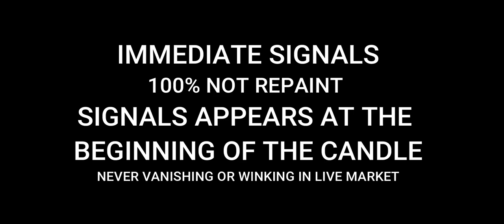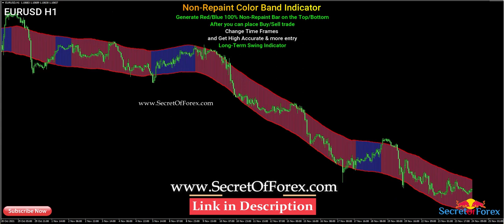Non-Repaint Color Band Indicator | Long-term Swing Indicator | SecretofForex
FOR SELL ENTRY:-
Generate Red 100% Non-Repaint Bar on the Top then you can place sell trade.
Stop Loss/Take Profit:- SL will be Upper the Red Bar signal and TP will be double/triple.
Don’t use one time frames. Change the time frames M5 to H4 and found long and short entries.
Follow the indicator and generate money. This Indicator very easy to use. More details described in website picture.
FOR BUY ENTRY:-
Generate Blue 100% Non-Repaint Bar on the Bottom then you can place buy trade.
Stop Loss/Take Profit:- SL will be Lower the Blue Bar signal and TP will be double/triple.

non-repaint color band indicator,
non repaint forex indicator,
non repaint mt5 indicator,
no repaint forex indicator,
indicator arrow no repaint,
cycle identifier indicator no repaint,
non repaint channel indicator mt4,
how to fix repaint indicator,
non repaint forex indicator mt4,
100 non repaint mt5 indicator,
indicator binary options no repaint,
indicator forex no repaint,
non repaint high low indicator,
hill no repaint arrow indicator,
mt4 trend indicator no repaint,
arrow signal indicator mt4,
what is repaint indicator,
renko no repaint indicator,
100 non repaint indicator,
extreme spike indicator no repaint,
non repaint arrows mt4,
100 non repaint forex scalping indicator,